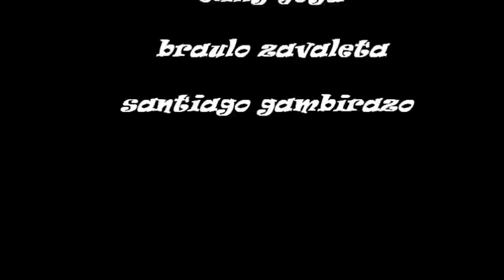Franco Paredes (street)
team rider:FRANCO PAREDES
filmacion:
Walter Castillo
willy joya
braulio zavaleta
santiago gambirazo
y recon